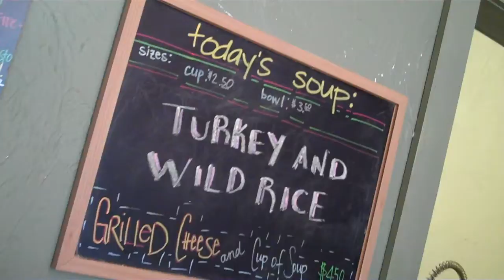bigmommas.MP4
This is my favorite coffee place.  Down in the Commercial St redevelopement project.  This is the greatest place to have fantastic coffee and just hang.  You can do business or have fun, it all mixes together.  if you have never had any of their soup, then you are missing it... no soup nazi either!:)